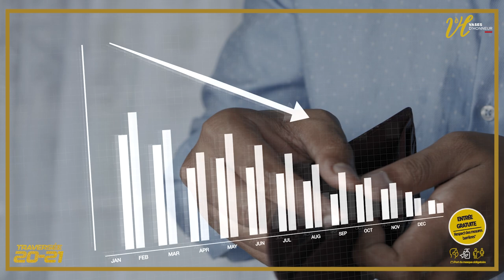𝗟𝗮 𝗻𝘂𝗶𝘁 𝗱𝗲 𝗧𝗿𝗮𝘃𝗲𝗿𝘀𝗲𝗲 𝟮𝟬-𝟮𝟭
Après ces crises économiques et sociales qui ont frappé la Côte d'Ivoire et d'autres nations. Voici le temps de la résurrection de la vie divine 😍 ! Voici la nuit de grâce, de Salut du Seigneur ! 𝗟𝗮 𝗻𝘂𝗶𝘁 𝗱𝗲 𝗧𝗿𝗮𝘃𝗲𝗿𝘀𝗲𝗲 𝟮𝟬-𝟮𝟭 ! 🥳
Une nuit prophétique pour que tu arraches et tu abattes, pour que tu ruines et détruises pour que tu bâtisses et que tu plantes. Une nuit de proclamation et de déclarations pour posséder ton année 2021. 🙂
Elle se déroulera le jeudi 31 décembre 2020 au stade de l'université de Cocody à partir de 21H et aura pour orateur principal le Pasteur Mohammed Sanogo.
Que Dieu te bénisse et ne rate surtout pas ce moment !